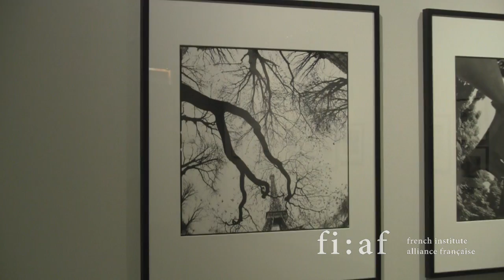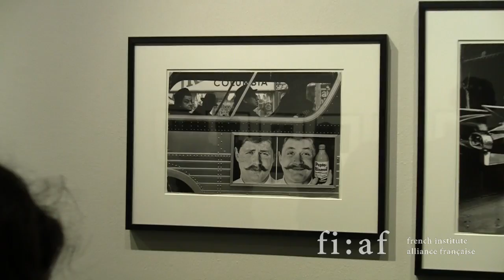FIAF Gallery Opening - Paris / New York: Crisscross Views - November 3, 2010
The Gallery of the French Institute Alliance Francaise (FIAF) in NYC and the Maison Européenne de la Photographie (MEP) in Paris proudly present "Paris / New York: Crisscross Views"—a collection of MEP's important archival works.

The show juxtaposes photos by Americans who have worked in Paris with those of their French contemporaries who have worked in New York, and is on view through January 29, 2011.